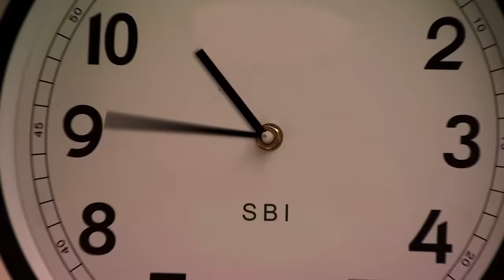Nickelodeon Victorious Couples: Who Dated Who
Every Victorious Relationship Timeline From Nickelodeon, When They Dated, And For How Long!

Everyone knows that the Nickelodeon show Victorious was filled with laughs, but there was also a lot of love going on between some of our favorite characters. Even though their relationship timelines can get a little bit confusing from time to time, we’ll take you through their ups and downs. Cat Valentine and Robbie Shapiro made such a sweet, supportive pair, that many Cabbie stans wanted to see Ariana Grande and Matt Bennett get together in real life! Jade West and Beck Oliver started out together, but before long jealousy issues lead to a break up between them. . .more than once! Meanwhile, Tori Vega had her own romantic feelings for Beck as well as a sense of loyalty towards her frenemy, Jade. Beck was a popular guy, hanging out with girls like Alyssa Vaughn and Trina Vega, but in the end there was just not stopping Bade from being a thing! In Tori Goes Platinum, she may have gotten to open for the awards show but Jade got her man. Besides the fact that everyone loves Beck, there are some other interesting ships which never got the chance to set sail.

What do you think about who ended up getting together and whose love was left on the sidelines? Let us know if you’re still heartbroken over Cabbie in the comment section below and don’t forget to stay connected to The Things by clicking on the subscribe button, turning on your notifications and giving this video a big thumbs up!

Written by: J.Jackson
Narrated by: A.Berning
Edited by: M.Cordell